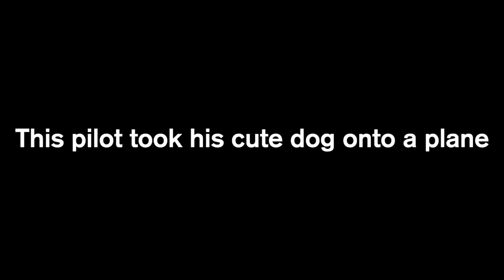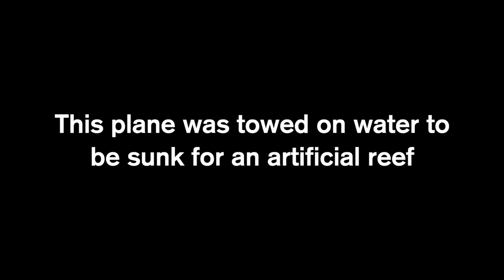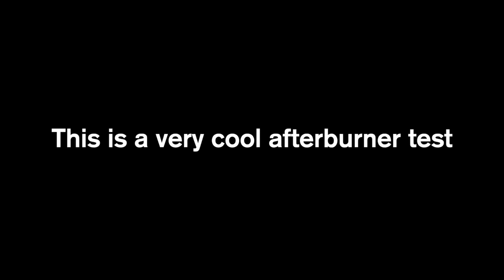Big Plane Sinks Underwater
This is aviation weekly: #13

I do not claim these clips as my own.

Here are the clips with timestamps accordingly (please follow the accounts and check out the videos):

                          Credit: unknown (contact email for credit)

Please check his channel and other social media out he makes amazing music :).